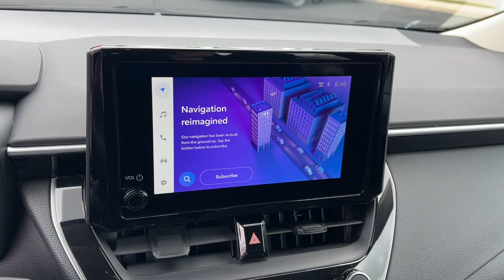2023 Toyota Corolla Green Bay, Appleton, Oshkosh, De Pere, Kaukauna WI 56297A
Midnight Black Metallic Used 2023 Toyota Corolla LE available in Green Bay, Wisconsin at Le Mieux Toyota and Son. Servicing the Appleton, Oshkosh, De Pere, Kaukauna, WI area.

Midnight Black 2023 Toyota Corolla LE FWD CVT 2.0L I4 DOHC 16V Corolla LE 2.0L I4 DOHC 16V CVT FWD Midnight Black Black Cloth.brbr32/41 City/Highway MPG